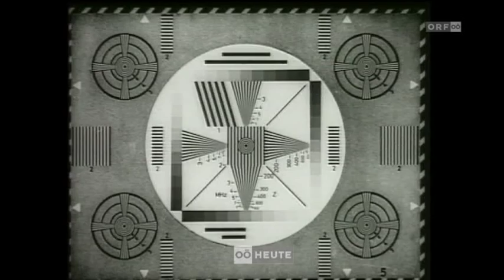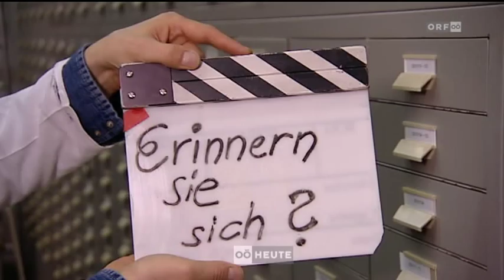Oberösterreich Heute - Erinnern sie sich? ... An den Sendeschluss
Gar nicht so lange her und doch fast vergessen.
Der Sendeschluss im TV und Radio mit Landeshymne.
Weiteres vom ORF OÖ Archiv Freitags 19 Uhr.